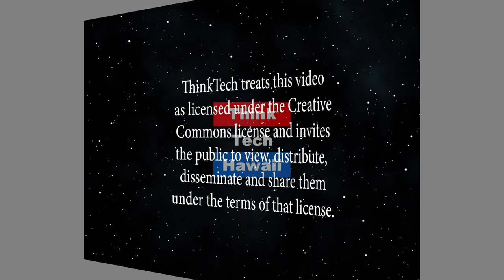The Decline of Marriage in America (Community Matters)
The rise of substitute relationships.  The Decline of Marriage in America, the Rise of Substitute Relationships and the Future of American Families. The host for this episode is Jay Fidell.  The guest for this episode is Brad Coates.